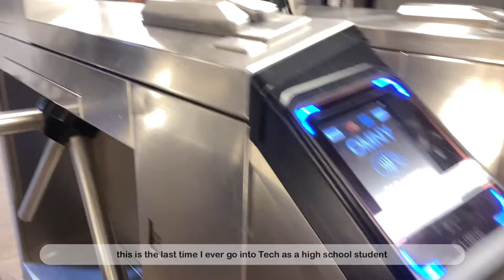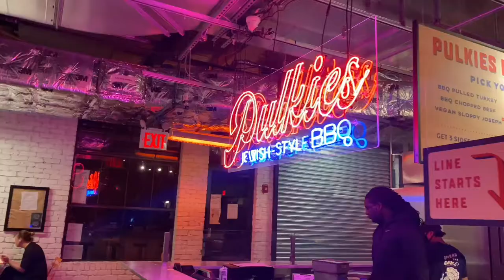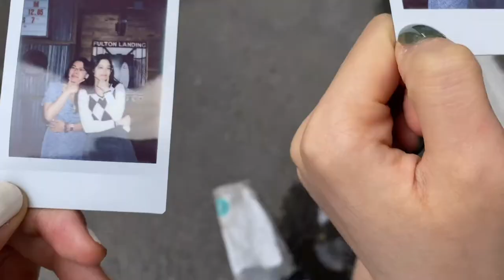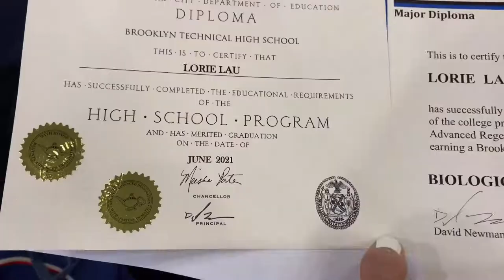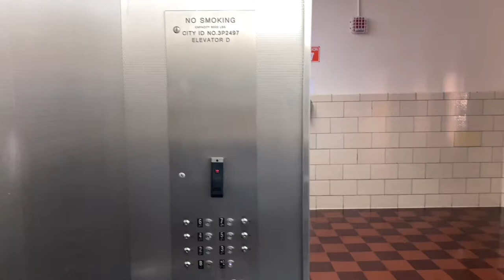goodbye Brooklyn Tech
25June2021

It’s my last time going to tech as a tech HS student to pick up my diplomas. Had a blast these four years and made great memories, but life goes on and we’re off to college!